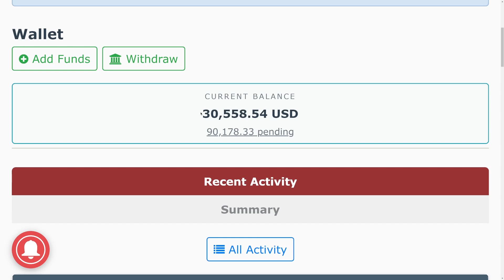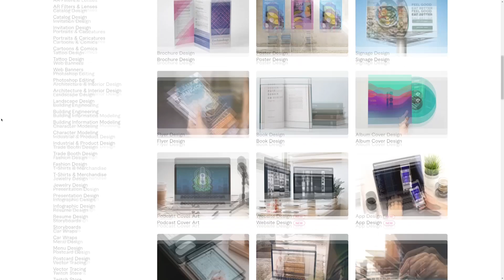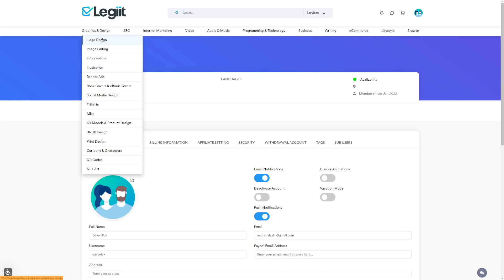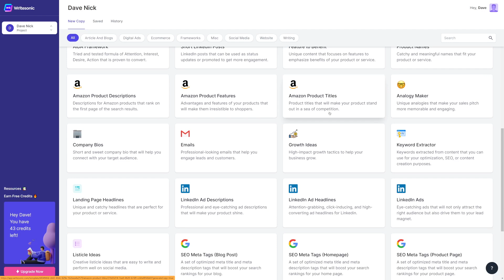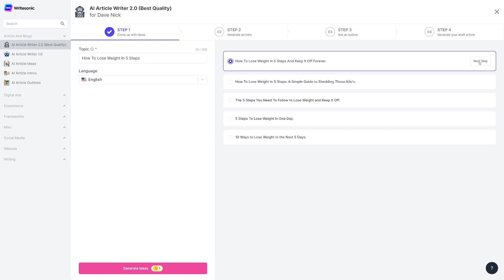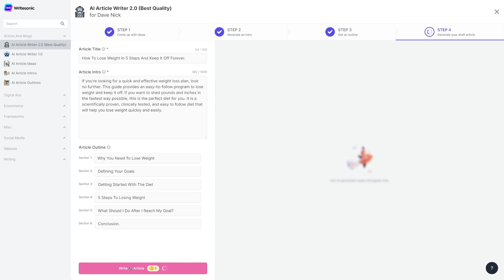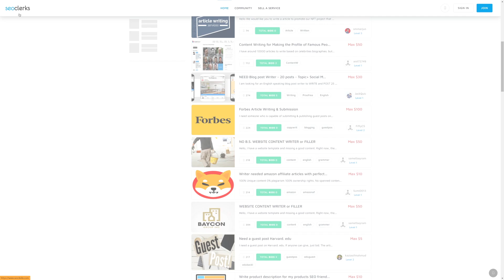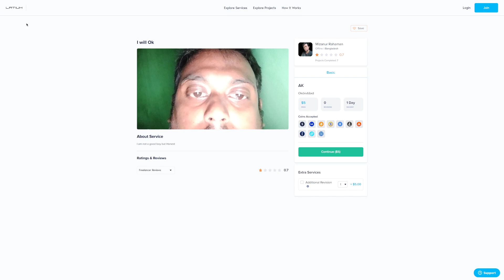Earn $50 EVERY 2 Min With FREE Bot (Do Nothing & Make Money Online)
WITH LOVE,
DAVE ♥